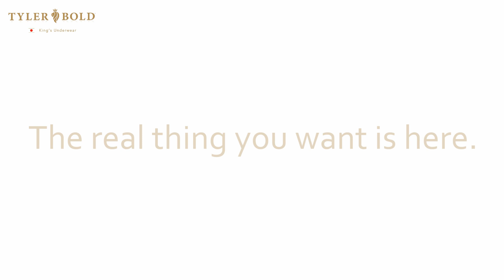Barretta, Thong Tanga String Men's underwear | バレッタ3D Tバック メンズアンダーウェア 男性下着 【Tyler Bold/タイラーボールド】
◆ Welcome to the YouTube of Tyler Bold. We will take you, who love beauty, to the luxury world with Tyler Bold, underwear. We ship genuine underwear from Japan all over the world.

Tyler Bold, branded item.
Men's underwear, Boxer Briefs, Brief, Jock Straps, Super Bikinis, Brazilian Bikinis, Thong tanga, Sous-vêtements pour hommes, Bikini homme, Männerunterwäsche, Herrenbikini, Intimo maschile, Bikini da uomo.

YouTubeでご紹介しておりますアンダーウェアはコチラ

歓迎光臨Tyler Bold的YouTube
將來，我們將使用視頻來傳達Tyler Bold品牌的吸引力和質量，而這在圖像中是很難傳達的

メンズアンダーウェア、ボクサーパンツ、ボクサーブリーフ、ブリーフ、ジョックストラップ、スーパービキニ、ブラジリアンビキニ、メンズTバック